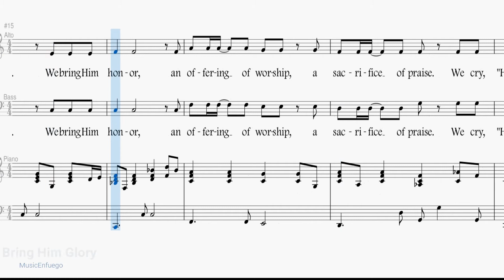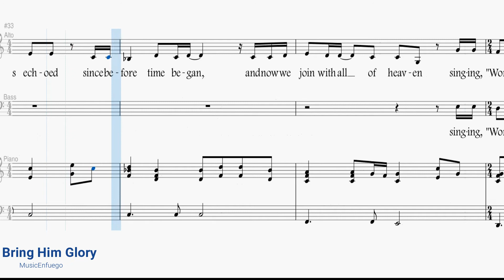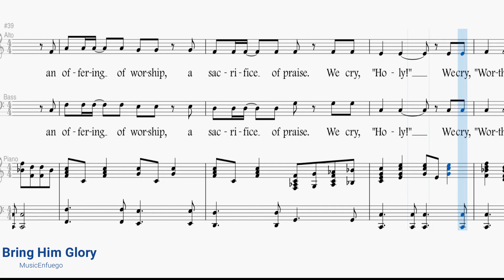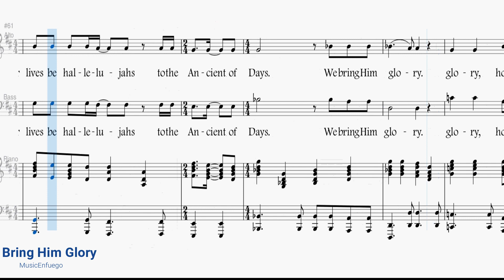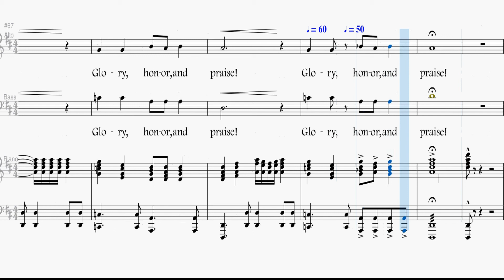Bring Him Glory - Bass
Written by Lee Black and Jason Cox

Arranged and Orchestrated by Marty Hamby